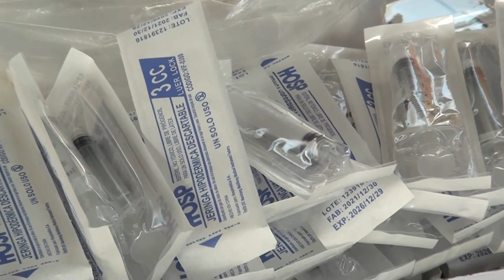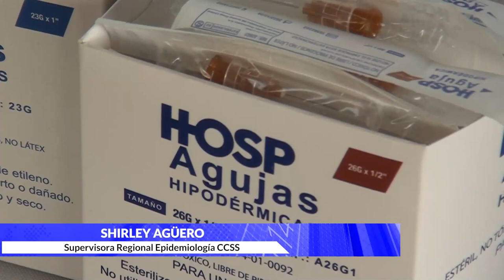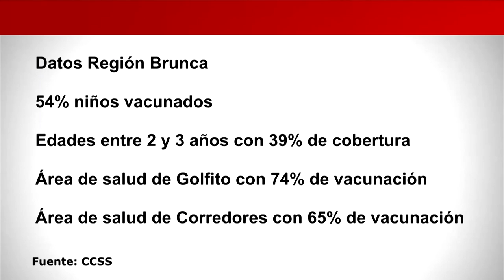Campaña de vacunación contra el Sarampión alcanza un 54% de cobertura en la Región Brunca